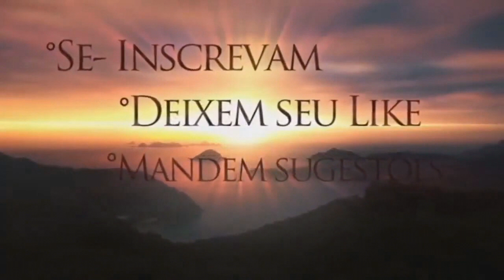Coloquei um laço num buraco. Olha o que tinha!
Olá amigos que gostam do nosso canal O Reino Selvagem, este é mais um vídeo que foi lançado para vocês!

Facebook: Bp. Charles Araújo ou